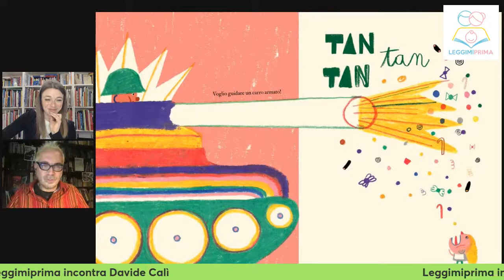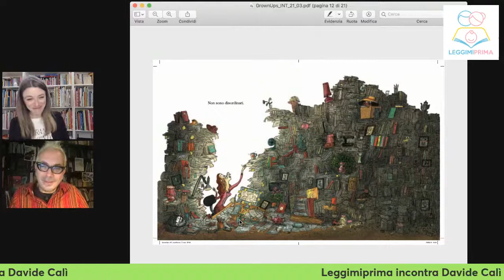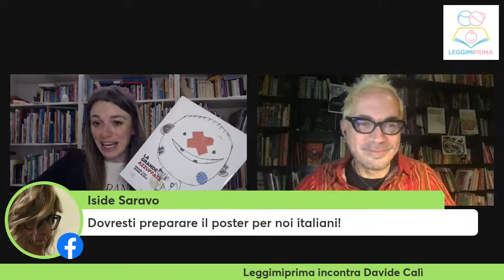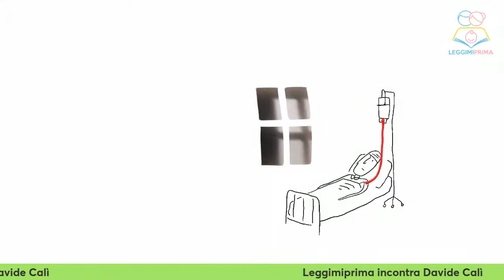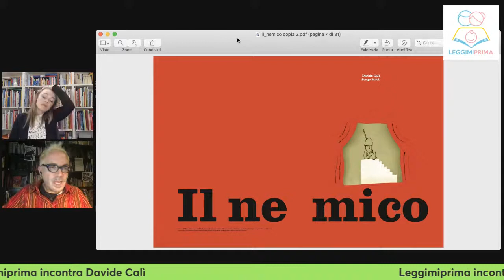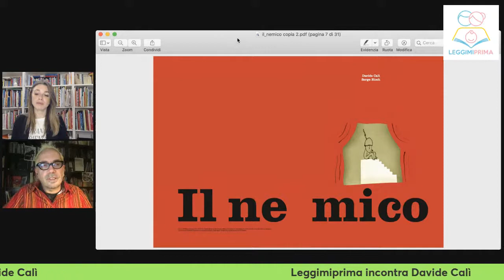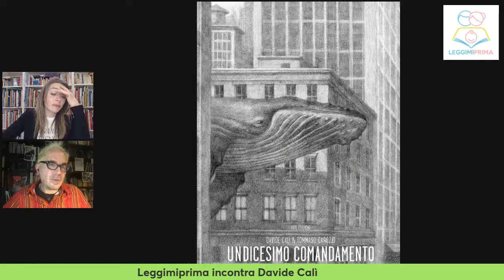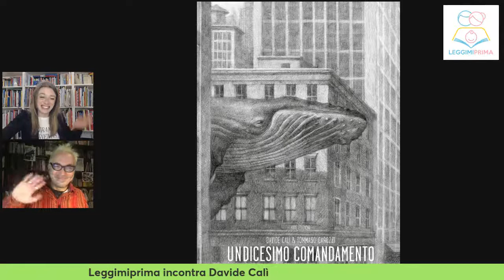Leggimiprima incontra DAVIDE CALI'_ Diretta Facebook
🟨 Irene Greco, libraia e ideatrice del progetto Leggimiprima _ L'arte di comunicare con i bambini attraverso i libri e le storie, incontra Davide Calì, fumettista e autore per ragazzi.

Dalla relazione tra adulti e bambini a quella con il nostro pianeta, dalle guerre alla felicità, dalla capacità di far ridere a quella di mettere in moto i pensieri, Davide ci racconterà cosa significa oggi scrivere e leggere la libertà.

🟦 Ogni lunedì sera dalle 21:00 potrete seguire percorsi bibliografici, interviste a editori, autori e illustratori, per scoprire il meraviglioso mondo dei libri e degli albi illustrati.